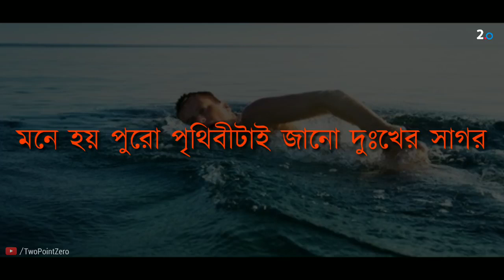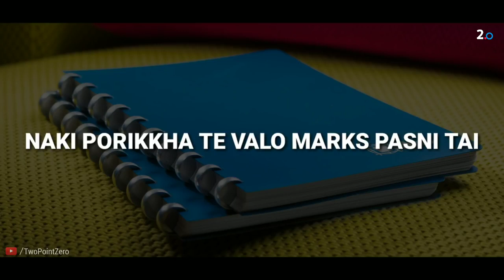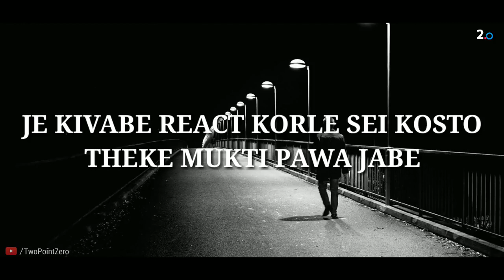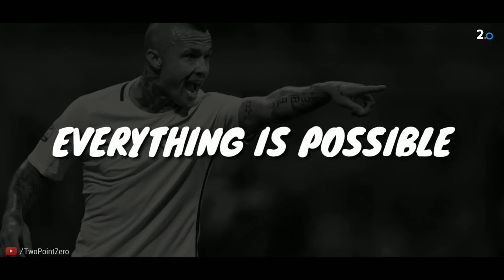জীবন মানে কী সুধু কষ্ট।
কষ্ট কষ্ট কষ্ট